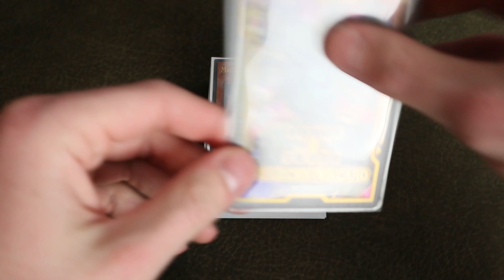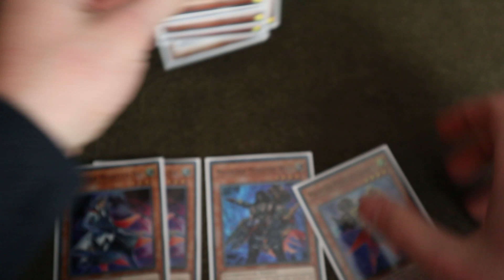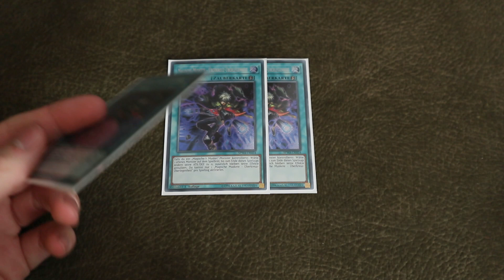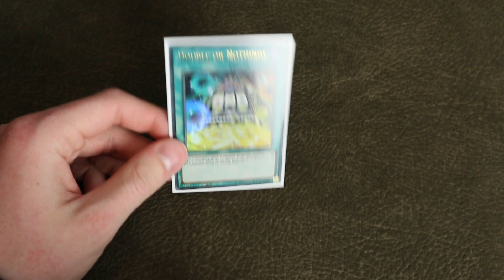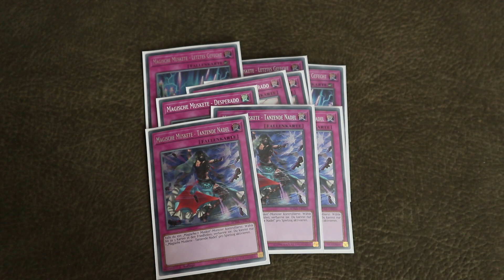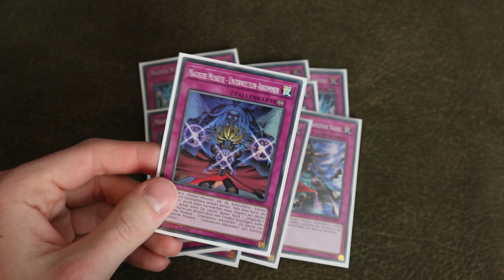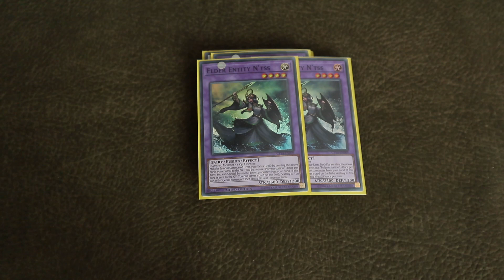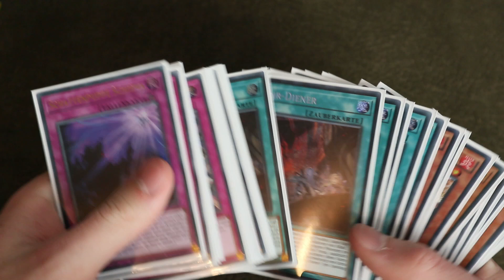Endlich wieder Spaß an Yu-Gi-Oh! - Locals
Magical Muskets sind cooler als erwartet.